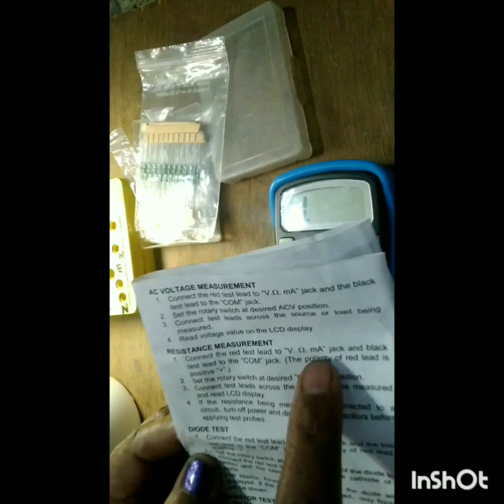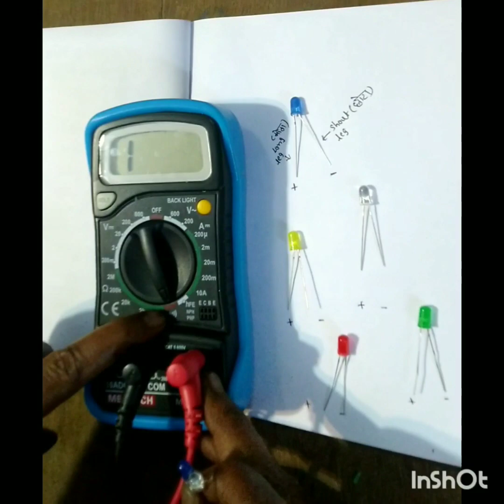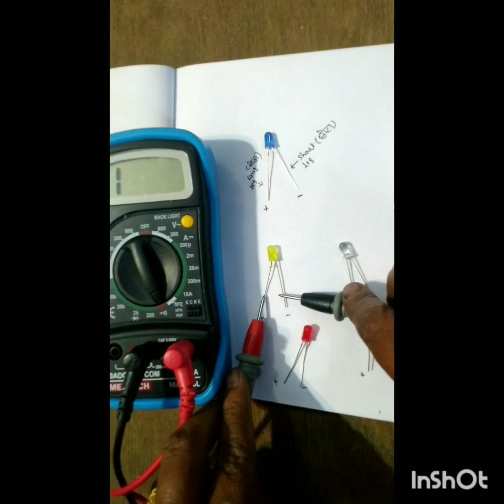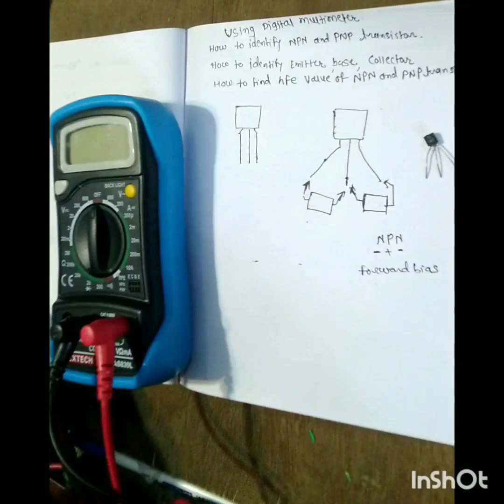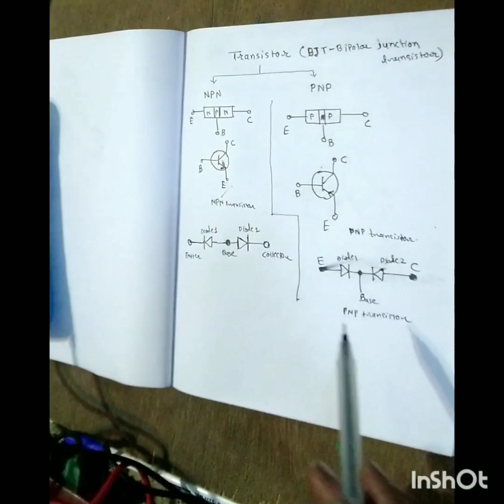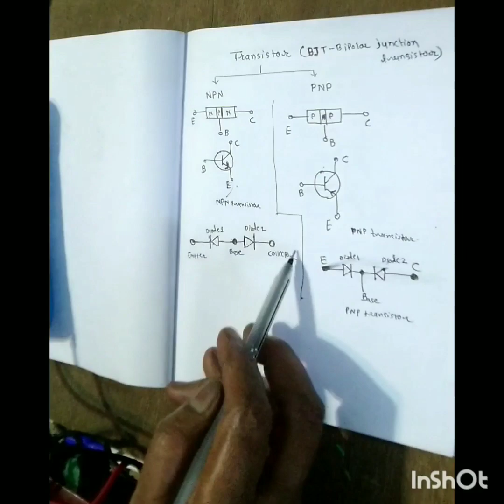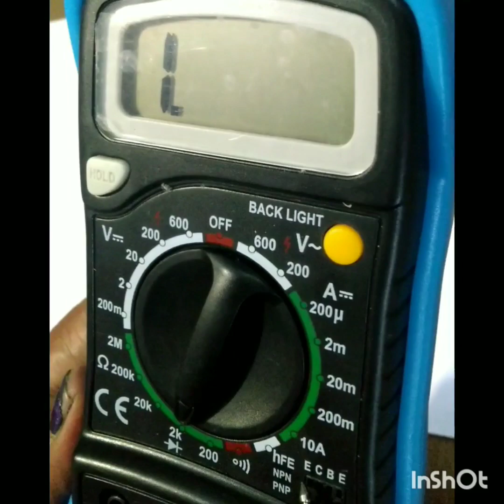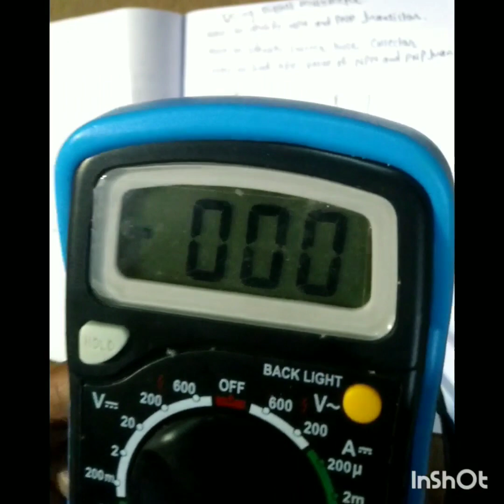Digital Multimeter MAXTECH